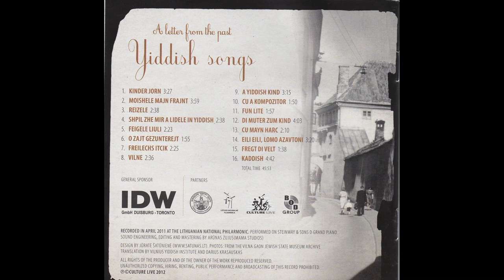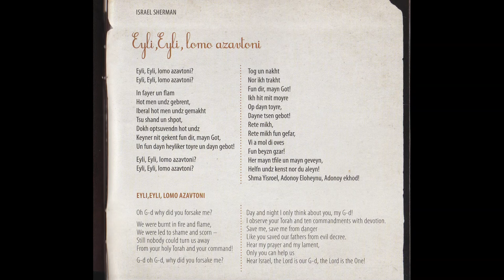Eyli, Eyli lomo azavtoni - Karpis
Israel Sherman. Eyli, Eyli lomo azavtoni.
Atlieka Rafailas Karpis (tenoras) ir Darius Mažintas (fortepijonas).
Įrašyta 2011 m. balandžio mėnesį Lietuvos nacionalinėje filharmonijoje.